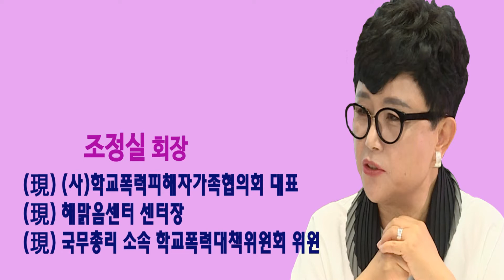[빅마마의 행복한 학교] 학교폭력 피해 가족이 겪는 고통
빅마마의 행복한 학교, 여섯 번째 편에서는 학교폭력 피해 가족이 겪는 고통과 치유 방법에 대해 알아본다. 학교폭력으로 인한 고통은 피해 학생뿐 아니라 피해 가족에게도 심각한 문제다. 학교에서 발생한 폭력이 가정에까지 전이되어 온 가족이 고통에 빠지는 경우가 적지 않기 때문이다. 빅마마는 한국의 학교 폭력 대응 시스템이 가해학생 교화에만 치우쳐져 있다는 문제점을 지적하며, 피해학생에 대한 보호지원 충원 및 학부모에 관한 치유책 마련 역시 시급함을 생생한 현장 사례를 통해 제시한다. 빅마마의 행복한 학교는 학교폭력피해자가족협의회 대표 겸 해맑음센터 센터장을 맡아 학교폭력으로 고통 받는 아이들과 그 가족에게 따뜻한 위로와 현실적인 조언을 전하고 있는 조정실 대표와 국무총리 청소년보호위원회 위원장으로 활동했던 강지원 변호사와 만나 학교폭력 해결을 위한 다양한 해법과 지혜를 전하는 특별한 콘텐츠다.